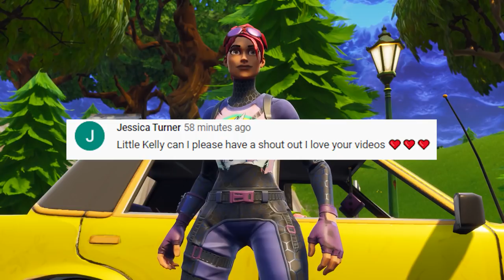SHADOW MIDAS TURNS JULES INTO HIS SHADOW QUEEN | Fortnite Short Film